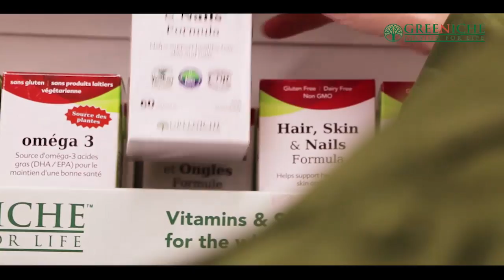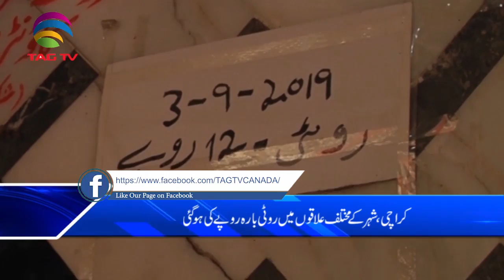TAG TV Pakistan Bureau News Bulletin with Kokab Farooqui - 23 September, 2019